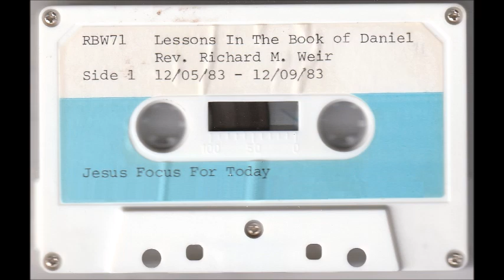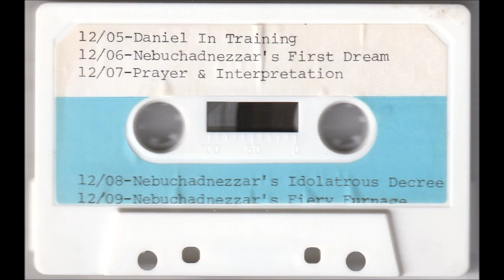Daniel In Training - Richard Weir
12/05/1983, From Daniel 1:1-20 Richard Weir talks about Daniel, how he got to Babylon and the training he received  while there.